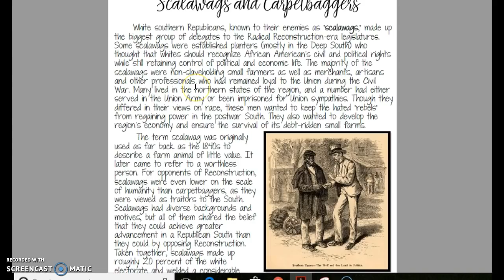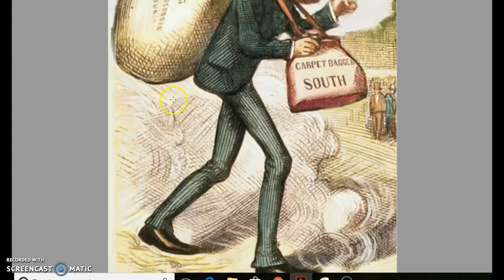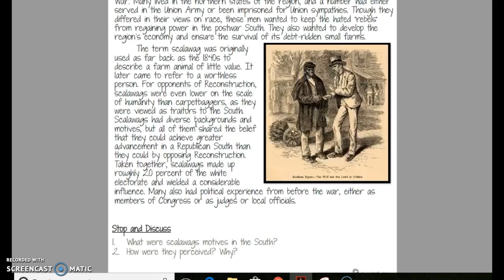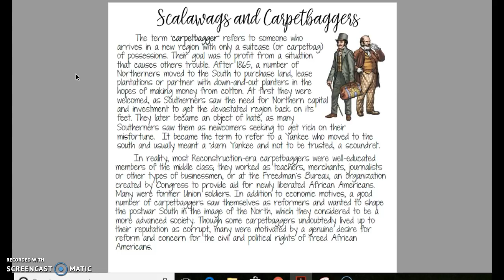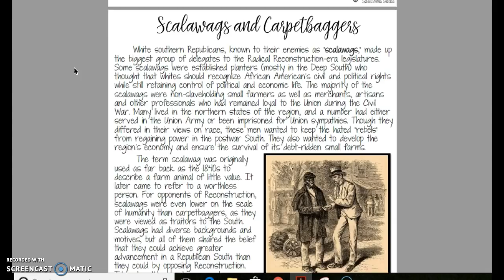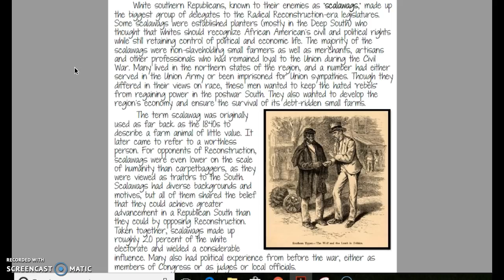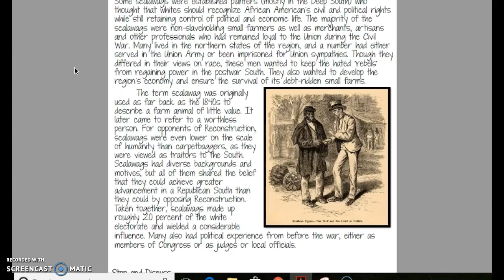Scalawags and Carpet Baggers 2018